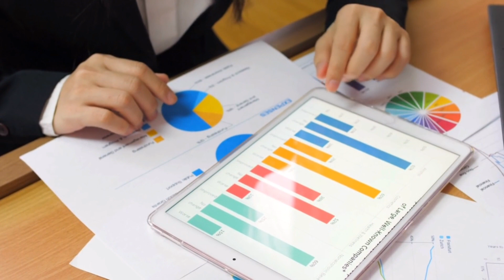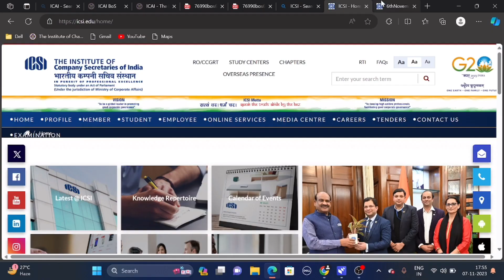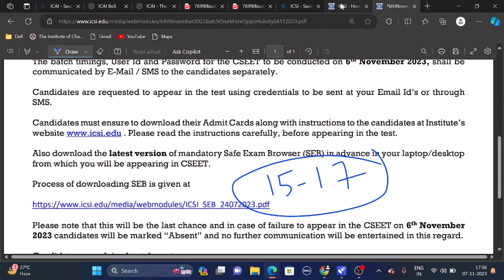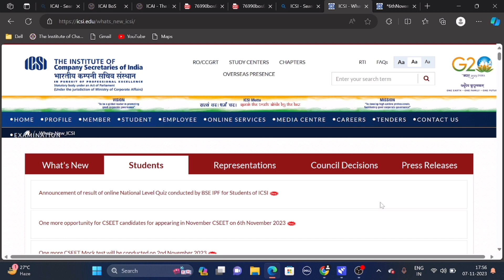Breaking News | ICSI Announcement CSEET November 2023 Result Date declared ! | इसी दिन आएगा Result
Official Notification by ICSI CSEET November 2023 Result Date Out

1) ICSI updates
2) ICSI news
3) ICSI announced
4) CSEET November 2023 Result date
5) ICSI exam November 2023 Result date
6) CSEET result date 2023
7) CSEET results
8) ICSI result
9) how to check CSEET November 2023 Results
10) how to check CSEET result
11) Chartered studies